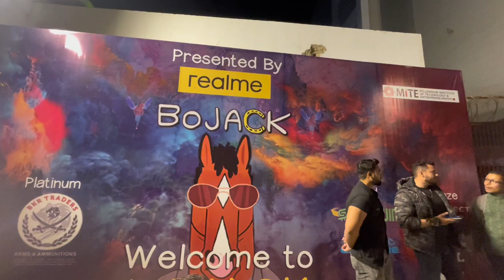I MET DUCKY BHAI | ASIM AZHAR x SHAMOON ISMAIL CONCERT